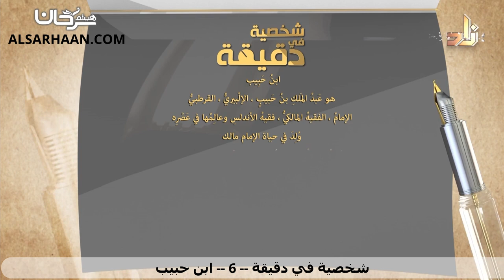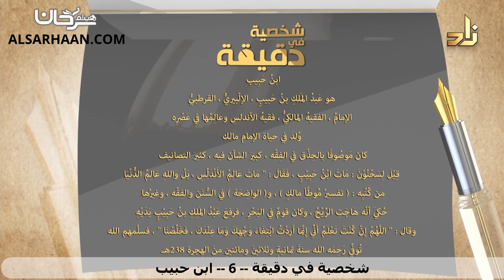93/06 🇸🇦 تعرف على أعلام الأمة في دقيقة: ابن حبيب.